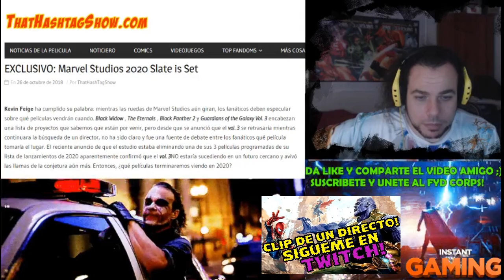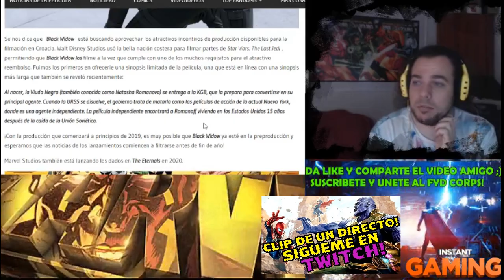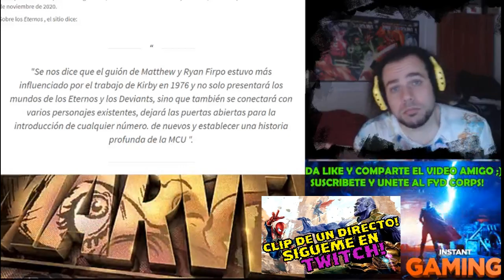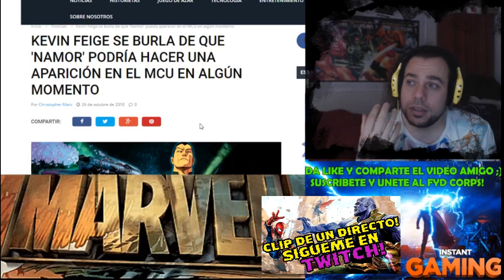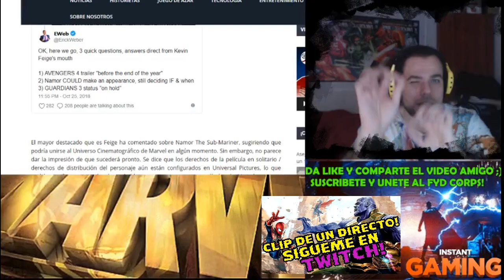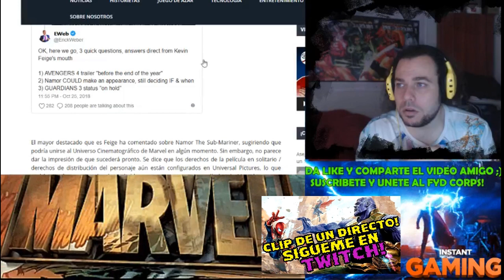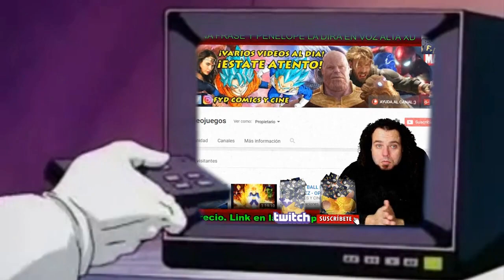BLACK WIDOW CAMBIARA EL UCM! - NAMOR Y LOS CUATRO FANTASTICOS - PROXIMOS ESTRENOS MARVEL STUDIOS